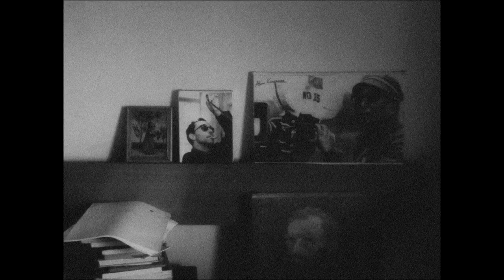Discussing A Night of Knowing Nothing | ft. Payal Kapadia & Ranabir Das | Best Documentary@Cannes'21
"A Night of Knowing Nothing" the unconventional docu-drama by director Payal Kapadia and editor/cinematopgrapher Ranabir Das won the L'Œil d'or award for Best Documentary Film at 2021 Cannes Film Festival. It was subsequently screened at the 2021 Toronto International Film Festival, where it was one of the winners of the Amplify Voices Award. The film which is much beyond a conventional documentary captures the youth of our country coming out of various public universities as they raise their voice of dissent. And then there's love, empathy and cinema. The film yet to be screened in India should be availble soon on upcoming film festivals in the country. Here's our exclusive chat with Payal and Ranabir discussing multiple facets of the film. Hope you enjoy the discussion.